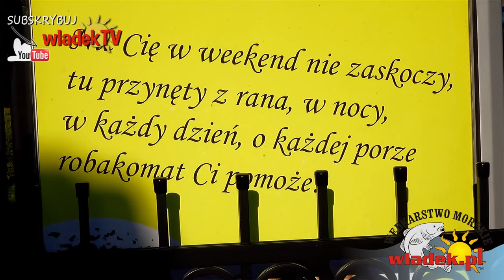WładekTV - Jaki kupić kołowrotek na troć i belonę? (Spinning Morski cz.2)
W poprzednim odcinku pokazaliśmy Wam czym łowimy a w tym skupimy się na dokładniejszym omówieniu KOŁOWROTKÓW.

Materiał nagrany w sklepie RED z Wejherowa.